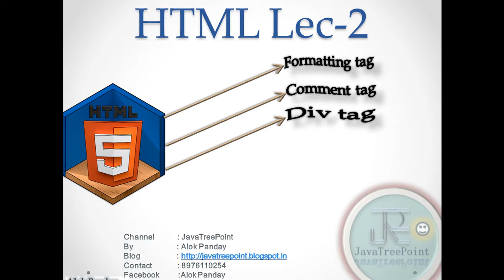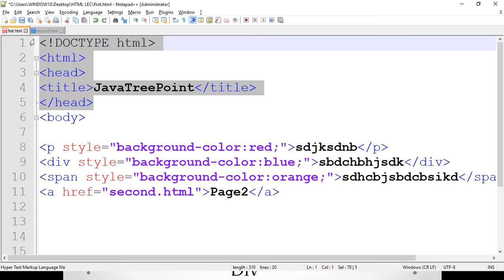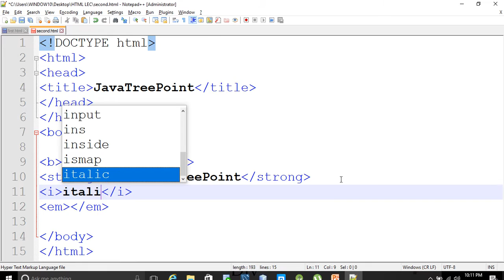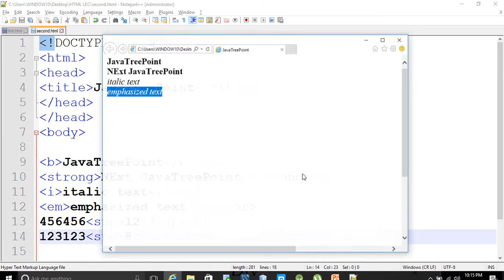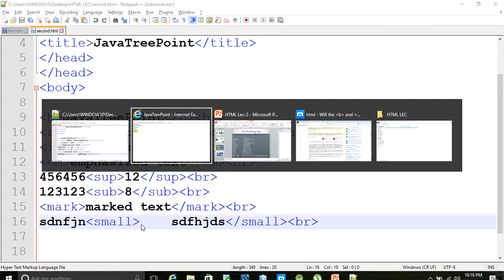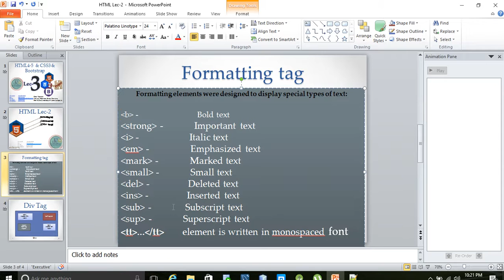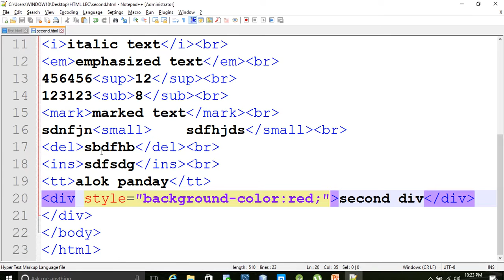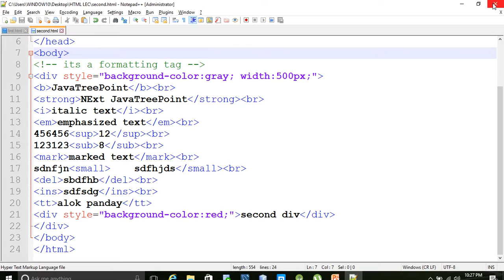3-HTML5&4 tutorial in hindi by javatreepoint (formatting tags,div element tags comment tag )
Hey guys in this video i have covered html div element and div tags , comment in html ,formatting tags in html and element in hindi.